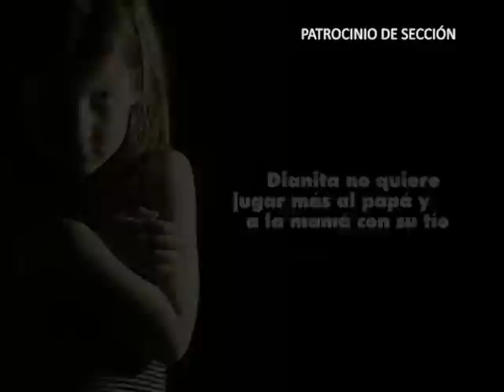Dilian Francisca Toro Prende el Ventilador